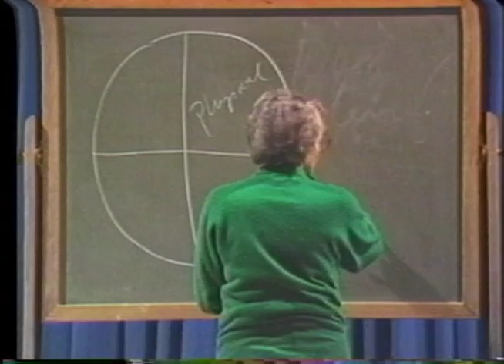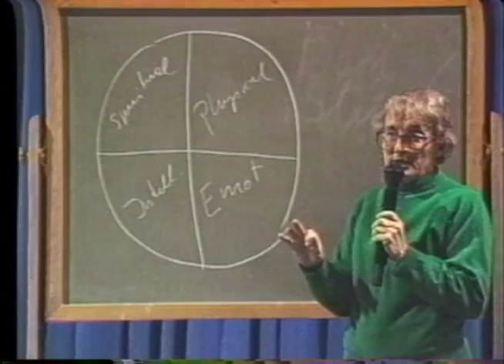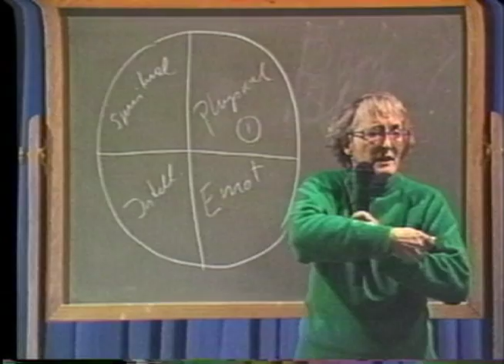Elisabeth Kubler-Ross talks about the 4 quadrants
Dr. Elisabeth Kubler-Ross speaks about her theory of people being composed of 4 quadrants.